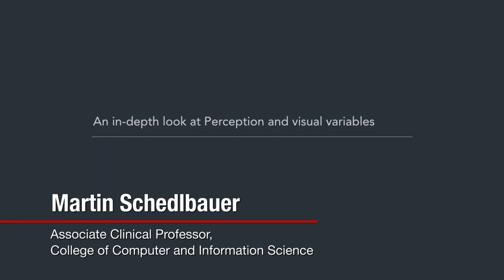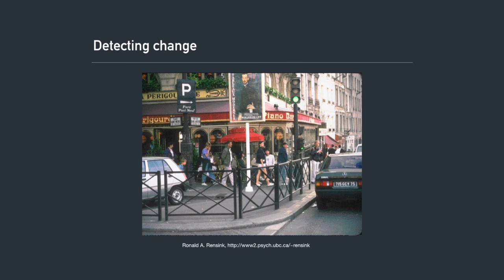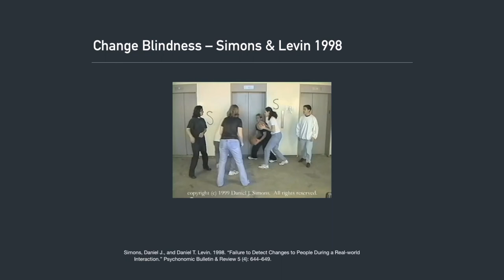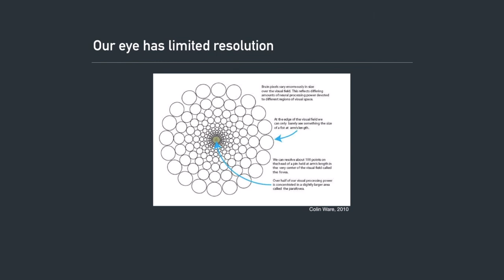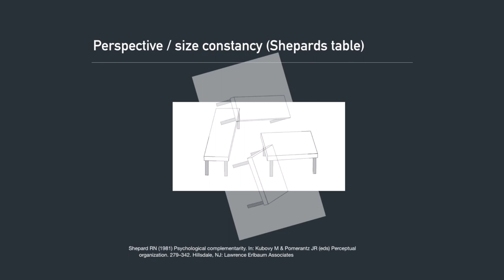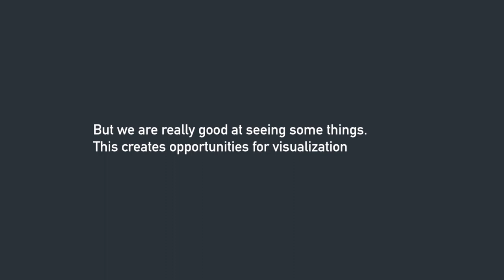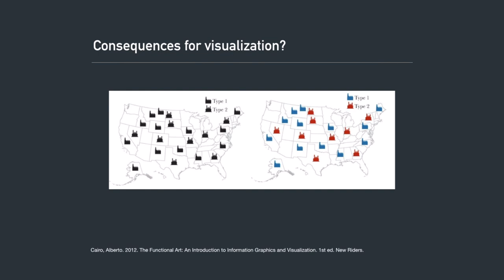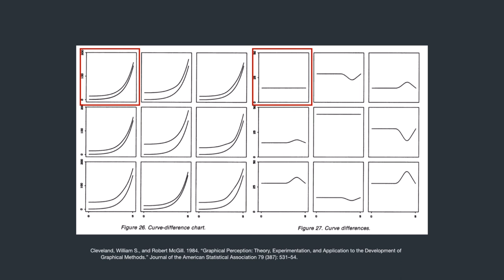Bonus, week 3: Perception and Visual Variables featuring Martin Schedlbauer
Use this week to explore more about perception and visual variables with resources and historical examples.